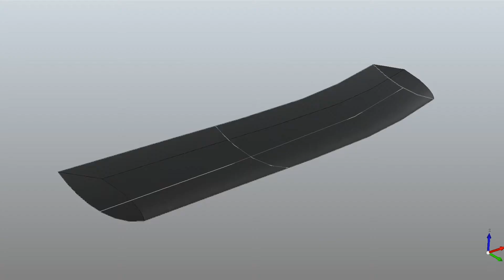Multi-Resolution material extrusion additive manufacturing using Yaskawa manipulator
P. M. Bhatt, A. Kulkarni, R. K. Malhan, B. C. Shah, Y. J. Yoon, and S. K. Gupta. Automated Planning for Robotic Multi-Resolution Additive Manufacturing. Journal of Computing and Information Science in Engineering. 22(2):021006, 2021.

P.M. Bhatt, A.M. Kabir, R.K. Malhan, B.C. Shah, A. V. Shembekar, Y.J. Yoon, and S.K. Gupta. A robotic cell for multi-resolution additive manufacturing. IEEE International Conference on Robotics and Automation, Montreal, Canada, May 2019.

P. M. Bhatt, R. K. Malhan, A. V. Shembekar, Y. J. Yoon, and S.K. Gupta. Expanding capabilities of additive manufacturing through use of robotics: A survey. Additive Manufacturing. 31:100933, 2020.